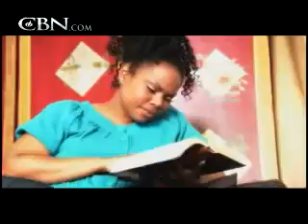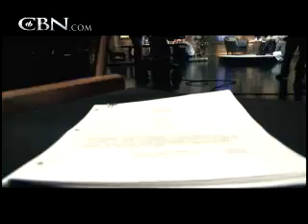Cee Cee Michaela Story Part 1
Cee Cee Michaela on CBN.